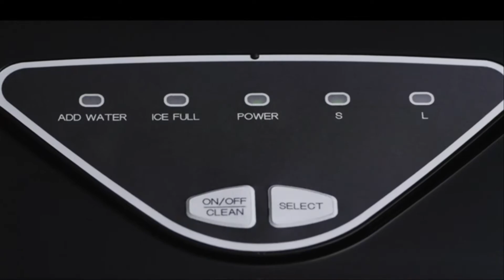7 Products that will SAVE YOUR TIME | AMAZON PRODUCTS | MAKE YOUR LIFE EASIER.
Hello, this is Mahnooor Khan bringing you the newest kitchenware from Amzaon that will simplify your life.
You will find four Amazon kitchentools products in this video.
This link is given for your convenience so that you can view them quickly on Amazon

Ice maker

Popcorn maker

3 tier relaxation

Hyper chiller

Beach breakfast

Hanging lounge chair

Mini waffle maker